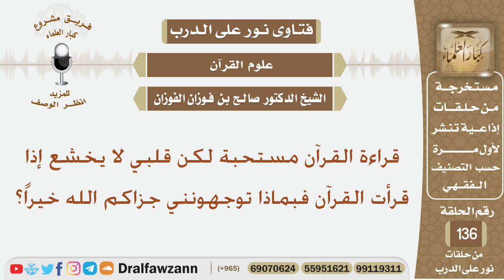قراءة القرآن مستحبة لكن قلبي لا يخشع إذا قرأت القرآن فبماذا توجهونني؟ الشيخ صالح بن فوزان الفوزان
نص السؤال:
 قراءة القرآن مستحبة لكن قلبي لا يخشع إذا قرأت القرآن فبماذا توجهونني جزاكم الله خيراً؟
السيرة الذاتية :
للاشتراك في قناة الشيخ صالح الفوزان

رئيس الفريق
لمشروع كبار العلماء